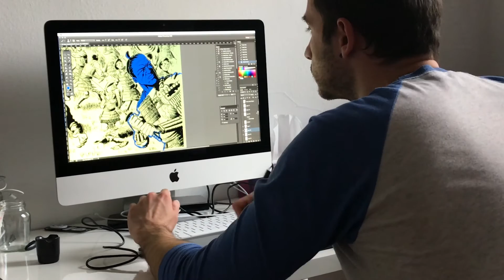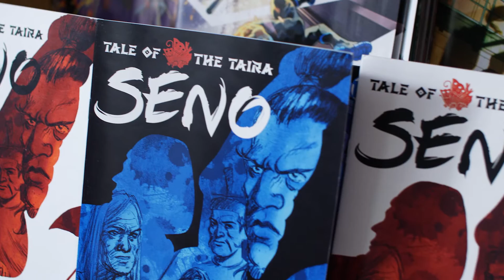Tale of the Taira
This video was created for a comic book Kickstarter campaign. Featuring interviews with the authors and artists, it also highlights the comic book's artwork. We were able to shoot in a comic book store and then pulled elements from the graphic novel itself to create a cohesive look and feel.

My roles: director, producer, editor
Production location: Rubber City Comics in Akron, OH
Challenges: cutting an hour of interview footage down to 3 1/2 minutes; handling noise from an old boiler on location
What went well: absolutely everything